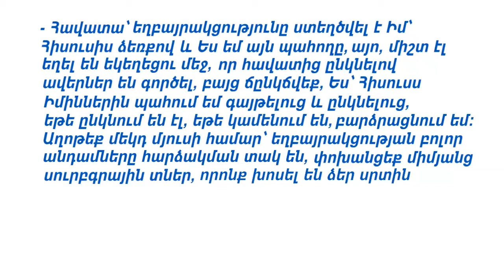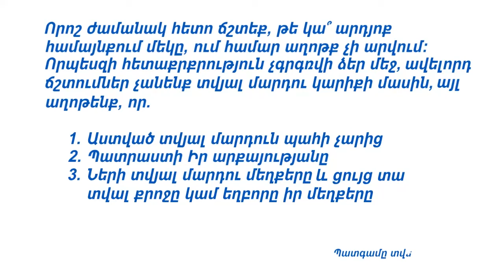Լիլիթ քույր - ՊԱՏԳԱՄ, 26․12․2021թ․